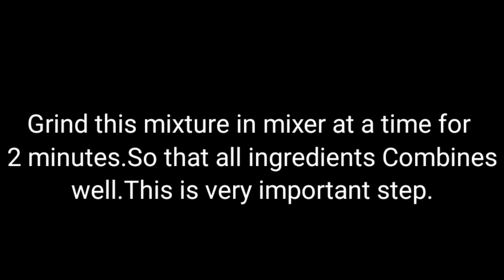Eggless Cake Premix Recipe||Industrial vanilla premix recipe || Commercial cake premix recipe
Industrial vanilla premix recipe | Market style vanilla premix recipe | मार्केट स्टाइल व्हॅनीला प्रिमिक्स रेसिपी, how to make  eggless vanilla premix at home

INGREDIENTS:
All purpose flour: 225 gram = 2 cups(level)
Powder sugar : 225 gm = 1 cup(level)  + ½ cup(level)
Concentrate powder : 45 gm = 1/3 cup(level) + 1 TBSP (level)
Baking Powder : 0.67 gm = Less than ¼ TSP
Vanilla powder : 3 gm = 1 TSP + ½ TSP
Salt : 3 gm = Less than 1 TSP

EGGLESS Cake Concentrate - VANILLA 250gms
EGGLESS Cake Concentrate - vanilla & choclate 600 gms each
Vanilla Powder for Cakes 100gm
Baking Powder, 100g
10 Kg Weight Scale Kitchen Weight Scale Machine
Digital Pocket Scale 0.1 G to 200 G for Kitchen
Hand Mixer / Beater
Baking - 15 Meters
Cakeware 12 Piece Cake Decorating Set Frosting Icing Piping Bag Tips with steel nozzles. Reusable & Washable
one Whisk and one Set of Spatula and Oil Silicone Brush